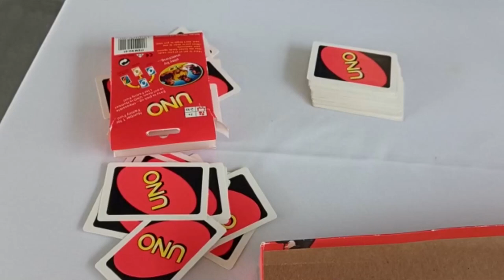La Zona Sur cuenta con cinco espacios seguros como parte de una estrategia de UNICEF